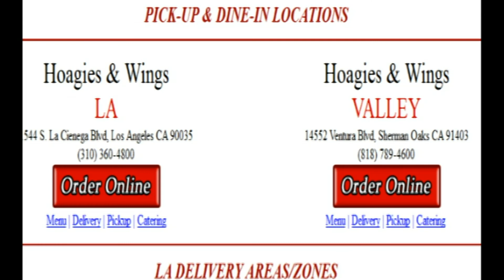John Jones UFC 2011 Call for Delivery or Takeout: ORDER ONLINE at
Re edited by Jermaine Inoue

10+ Wing flavors!!!
Delivery 11am - Midnight 7 Days!
Almost everywhere in LA & The Valley

Fight Details:
Jones v Rampage
UFC 135 Live on PayPerView
6pm
Saturday 9/24/11